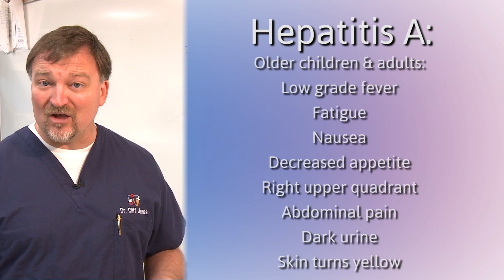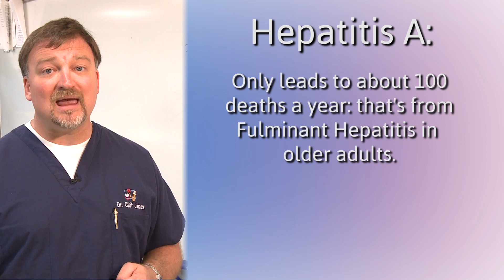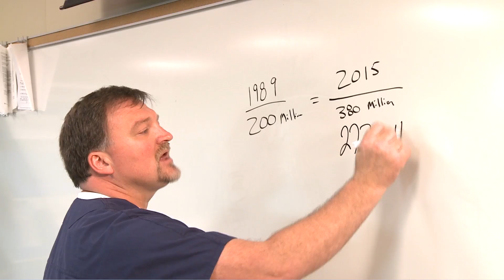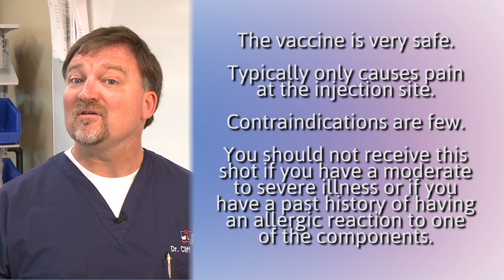Hepatitis A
Hepatitis A is a virus that is spread through the fecal oral route, and then replicates in the liver. The virus is present in blood and feces 10 to 12 days after infection and excretion may continue for up to three weeks after falling ill. Symptoms are usually extremely mild or nonexistent in children less than six years of age. In older children and adults, clinical features include fever, fatigue, a decreased appetite, nausea, abdominal pain, dark urine, and jaundice. Symptoms usually last less than two months, but 10 to 15% of people can have signs and symptoms lasting up to six months. Prior to vaccination, Hepatitis A caused about 100 deaths per year in the United States mostly in older people. Hepatitis A has a high cost due to hospitalizations and decreased days of work. In 1989, the total cost of hepatitis A was more than $200 million.

Transmission is usually fecal-oral, drug use, from person-to-person or from contaminated food or water.

Hepatitis A vaccine is recommended at 12 months of age and then again 6 to 18 months following the first dose. Adverse reactions include pain at the injection site due largely to the needle. Contraindications include severe allergic reaction to a component or moderate to severe illness.